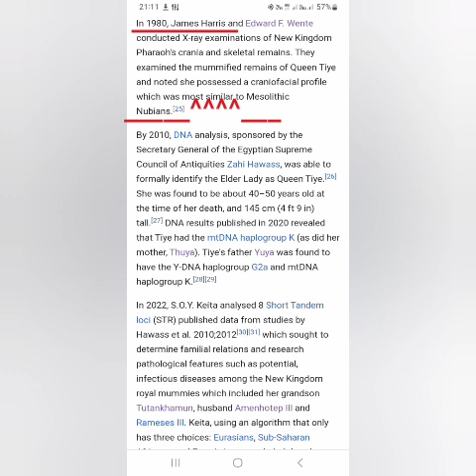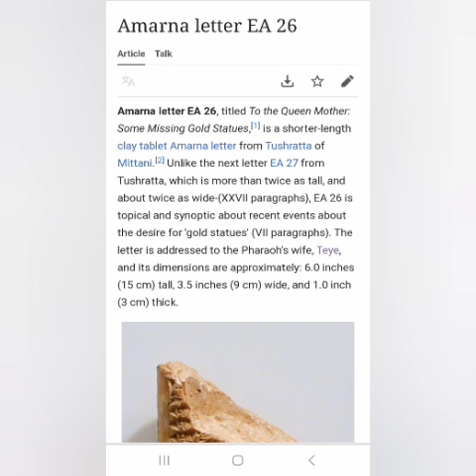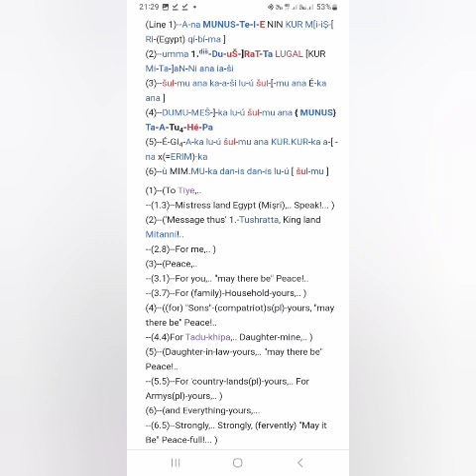queen tiye real story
there's so much information about this woman but I don't know where to start so it seems that I should just start by saying that this is an introductory video and I'm going to depth probably 1 hour video is necessary